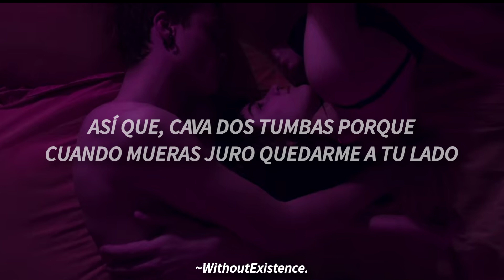Bring Me The Horizon - Follow You / Subtitulado